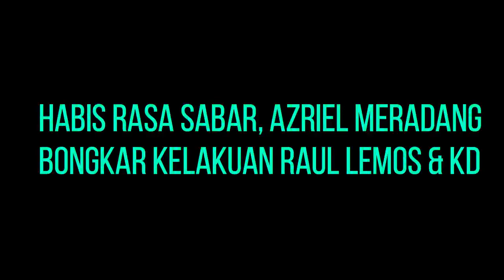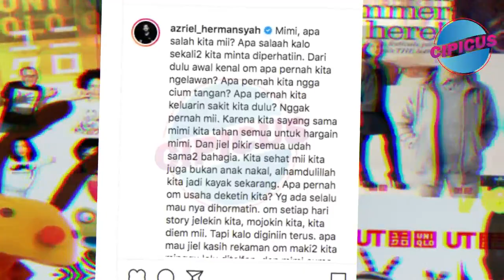Habis rasa sabar AZRIEL M3RADANG, bongkar kelakuan RAUL LEMOS & KD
Setelah beberapa saat saling sindir dan perang socmed akhirnya Azril hermansyah habis kesabaran dan mengungkapkan kekecewaanya secara langsung kepada KD dan Raul lemos melalui postingan serta instagram storynya.